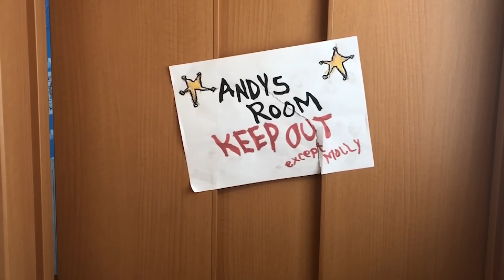【速報】シュンズTVは詐欺の疑いで警察に逮捕されました。。。。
まさかの警察に逮捕されました。。。。。

ものまね
声まね
しゅん